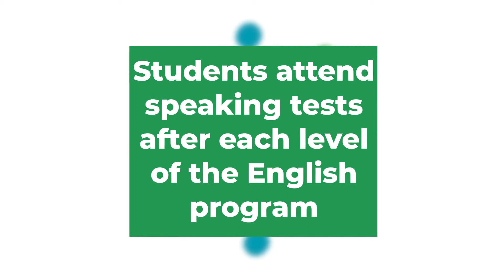How Teachers Volunteering during COVID 19 are helping children in Vietnam Learn English Online?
Better Life Vietnam (BLV) is carrying out an Online English Learning Program to help underprivileged children in Vietnam to learn and practice speaking English with foreign native speakers. All school children in Vietnam are eligible for the program, which is FREE for underprivileged students - this is made possible by BLV's scholarships.

“Education is not the filling of a pail, but the lighting of a fire.” ― W.B. Yeats

Better Life Vietnam aims at building a better future for our younger generations and build a community where knowledge is freely available to all. Students are taught written English and spoken English along with regular tests to supervise and improve this English learning program. The children are taught by native English speakers that enables them to focus on the pronunciation of words along with the English language.
Better Life Vietnam includes a growing network of individuals in Vietnam, Europe, and the United States working for the same goal: "Supporting Lives to Excel"

BLV's online English learning program is supported by native English speakers volunteering from home, during COVID-19. Students receive high quality English lessons from the teachers volunteering for BLV in the comfort of their homes. To volunteer for BLV or to join the Online English Learning Program,

About Us:
Founded in 2010 by Ms. Nguyen Minh Thinh of Hanoi and the Walter family of the town of Weiterstadt (near Frankfurt, Germany), Better Life Vietnam (BLV) is a non-profit organization that works to improve education conditions for underprivileged children and youth in Vietnam. Thinh and the Walter family realized that there is a great need in these communities and shared a passion to provide a brighter future for the youth of Vietnam. With the vision to help reduce the burden for the poor families of Vietnam, Better Life Vietnam has dedicated its efforts to encourage knowledge and support children in getting the education they deserve.